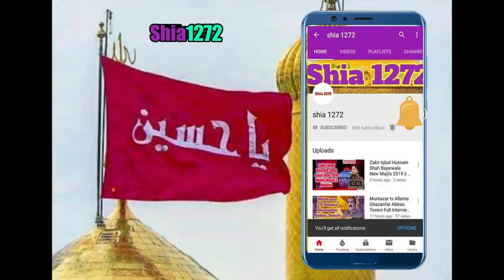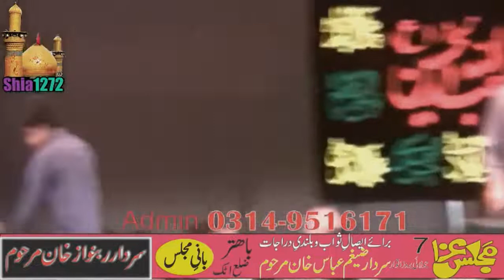Zakir Iqbal Hussain Shah 2019 Majlis Fazail o Masaib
Zakir Iqbal Hussain Shah 19 Ramzan Masaib Shahadat Mola Ali a.s 2019,
zakir iqbal hussain shah,
zakir iqbal hussain shah 2019,
zakir iqbal hussain shah 2019 new majlis,
shahadat imam hussain a.s,
shahadat imam sajjad a.s,
shahadat bibi zainab s.a,
shahadat bibi fatima s.a,
shahadat bibi sakina s.a,
masaib,
fazail,
zakir iqbal hussain shah 2019 majlis,
zakir iqbal hussain shah 19 ramzan majlis,
zakir iqbal hussain shah19 ramzan majlis 2019,
zakir iqbal hussain shah 21 ramzan shahadat imam ali a.s,
zakir iqbala hussain shah masaib sahzada ali akbar a.s,
zakir iqbal hussain shah bajar shahadat shazada ali akbar a.s,
zakir iqbal hussain shah bajarwala shahadat shazada ali akbar a.s,
   zakir iqbal hussain shah shahadat imam hussain a.s,
zakir iqbal hussain shah bajar shahadat imam hussain a.s,
zakir iqbal hussain shah bajarwala shahadat ima hussain a.s,
zakir iqbal hussain shah new majlis,
zakir iqbal hussain shah shahadat shazada ali asghar a.s,
zakir iqbal shah 2019
iqbal shah majlis,
iqbal hussain shah 2019 majlis,
iqbal hussain shah 2019,